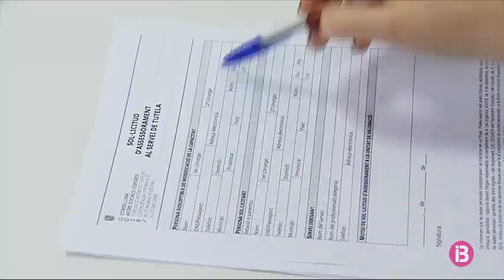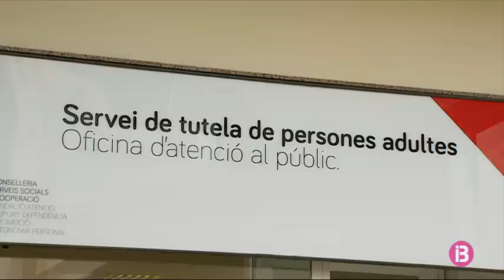Devers 1.000 persones a les Balears ateses en el servei de tutela per incapacitació judicial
Gairebé 1.000 persones a les Balears han estat ateses en el servei de tutela en relació amb la incapacitació judicial. Aquesta atenció inclou tant el moment en què s’ha de valorar si la incapacitació és la millor forma de protegir la persona, com l’assistència en el dia a dia, una vegada que ja en són declarats.

Na Lorena és treballadora social i na Marga, integradora social. Totes dues formen equip per tutelar i assistir persones incapacitades en tot allò que necessitin. Com na Maria, nom fictici, que ha vist el cel amb l’ajuda que ha rebut.

Per arribar a l’ajuda de na Lorena i na Marga, s’ha de fer una primera passa. La valoració, és a dir, qualificar si una persona ha de rebre la incapacitació per part del jutge, és una de les tasques de na Silvia, psicòloga.

La darrera paraula, però, la té un jutge o jutgessa. Les altres passes són posteriors, i són jurídiques, econòmiques i socials, d’acompanyament. Fins fa un any, fundacions privades com Demà, amb 50 usuaris, o Aldaba, se n’encarregaven. El Govern va decidir iniciar un servei públic fa un any.

L’ajuda tant del servei púbilc com el que ofereixen les fundacions inclouen aspectes com gestionar els seus doblers, acompanyar-los al metge o ajudar-los a cercar pis.